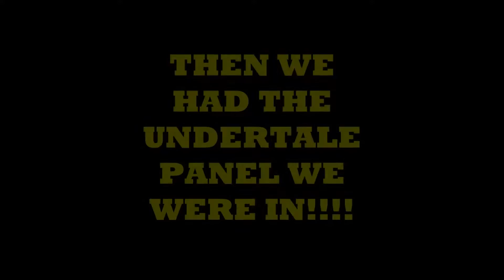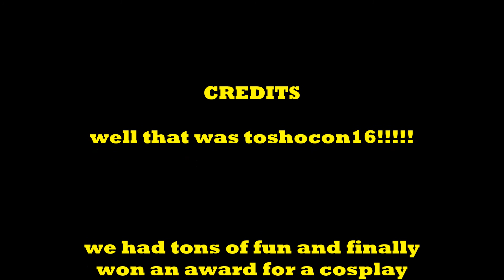CBT ToshoCon 2016